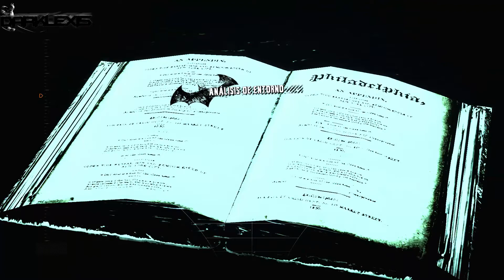Batman Arkham Asylum & Batman Arkham City - Batman Arkham Asylum Español 1080p parte 28 - Enigmas Mansion Arkham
Batman Arkham Asylum Goty Version Español. Trofeos Enigmas Mansion Arkham

El héroe de Gotham tendrá que infiltrarse en la isla Arkham, hospital psiquiátrico donde están internados la mayoría de sus peores enemigos, que han organizado un motín liderado por El Jóker. A lo largo de las aterradoras estancias de la isla, tendremos que acabar con las huestes del Jóker y con otros enemigos de Batman como Bane, Hiedra Venenosa, Cocodrilo, Espantapajaros, Harley Quinn usando las habilidades de combate de Batman, su repertorio de armamento, y el novedoso "modo detective" para examinar el escenario.